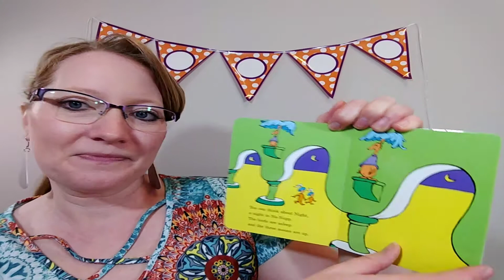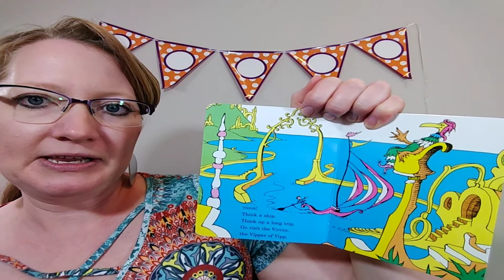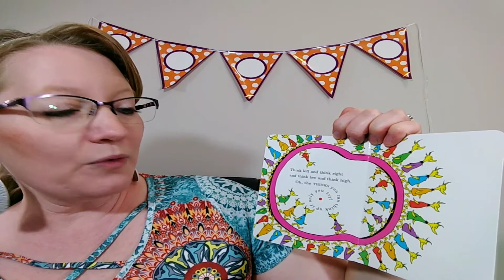Oh, the Thinks You Can Think!